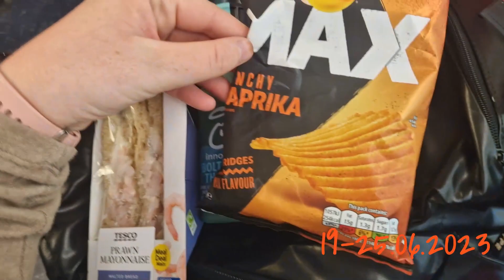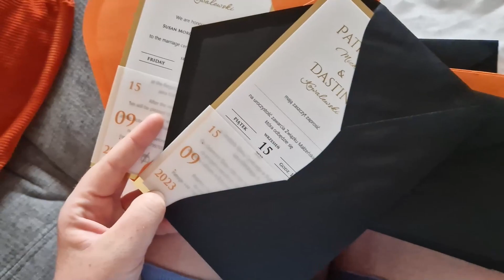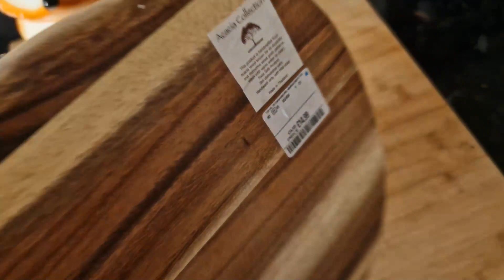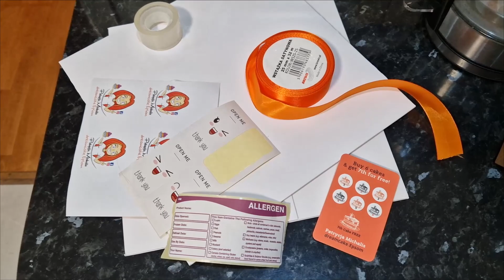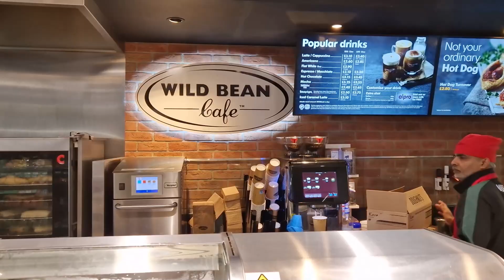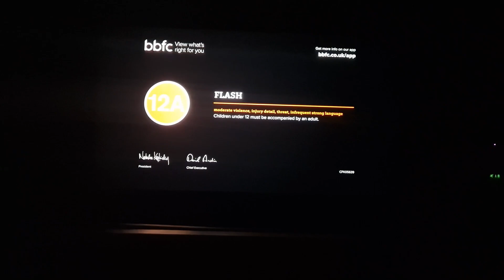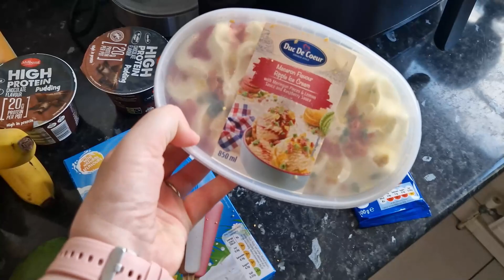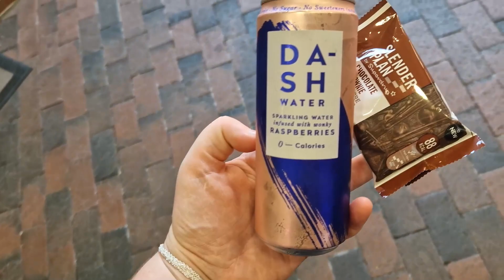Wegański TORT i nasze zaproszenia ŚLUBNE! - VLOG #24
Hej.
Postanowiłam nagrywać dla Was cały rok Vlogi , zapraszam Was na dwudziesty czwarty VLOG z 2023r.